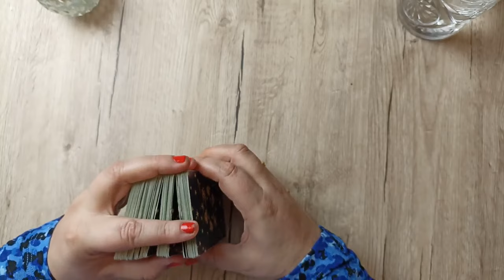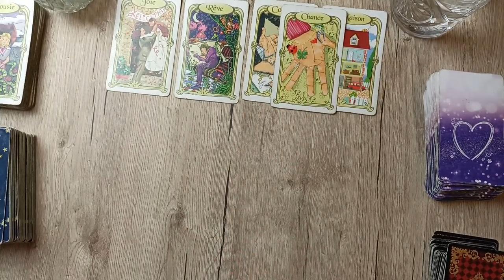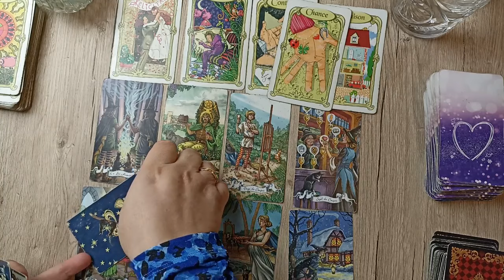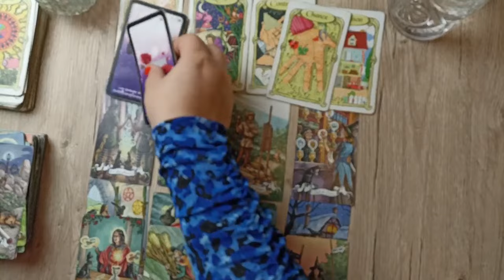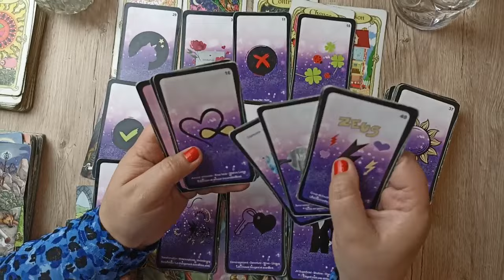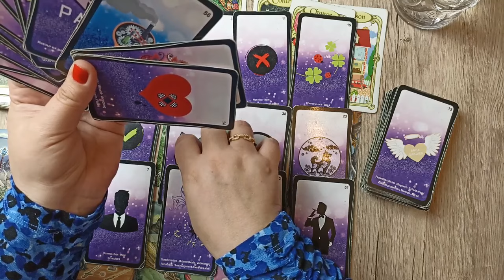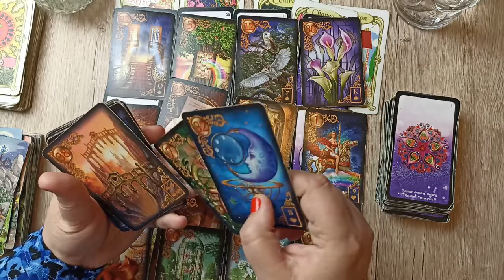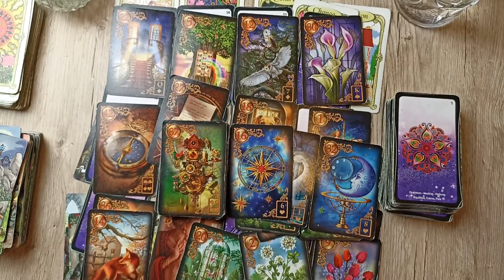TAUREAU ♉ Guidance générale et sentimentale - FEVRIER 2024✨🙏